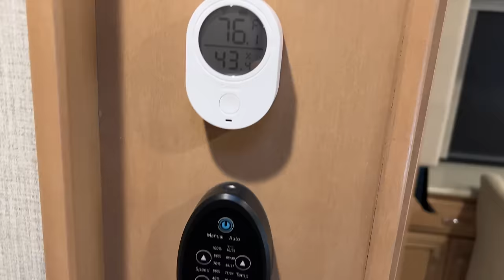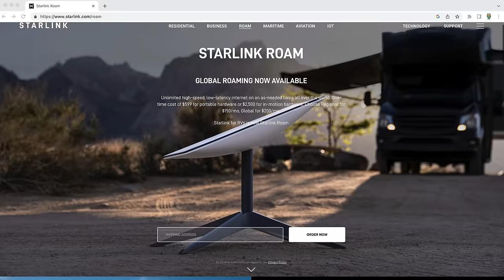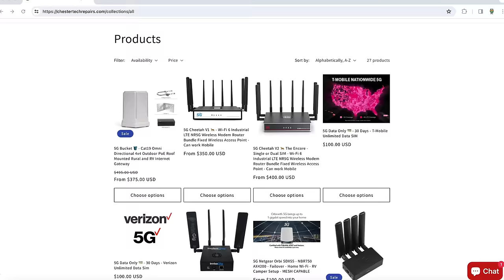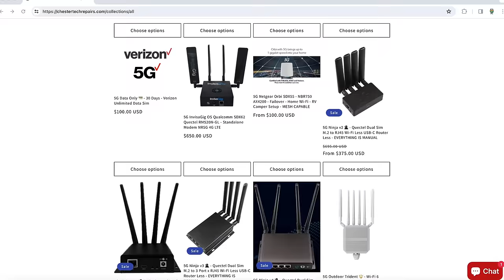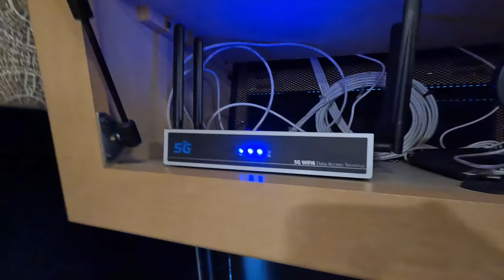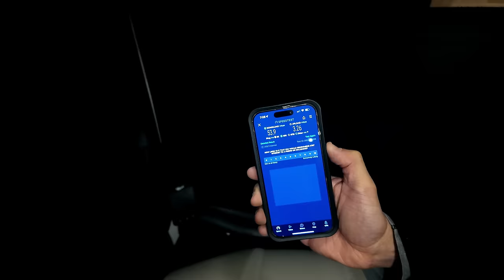Unlimited High-Speed RV Internet With No Data Caps — $40 Per Month!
In this video, we show you how we get high speed, 5G Unlimited Internet on our motorhome for $40 per month.  This is the same system we have been using for 3 years and it has continued to be our go to choice for internet.

🔥🔥🔥 To get your custom router click on the link below and use discount "EndlessRVing" for $25 off your purchase:

Panorama 5G roof mounted antenna